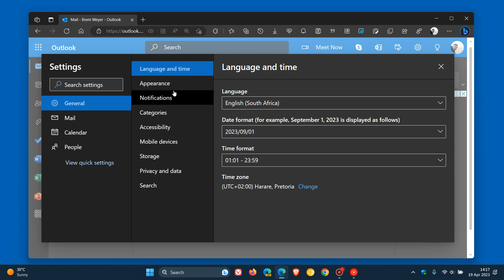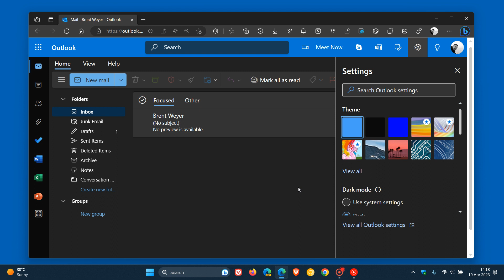New Outlook for Windows and web will soon let you set background images in the reading pane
As previously posted, the new Outlook is available for Office Insiders in the Beta Channel or Current Channel (Preview) According to the Microsoft 365 Roadmap, Outlook for Windows and the web will soon have the ability to display a background image in the reading pane whenever emails are not selected.